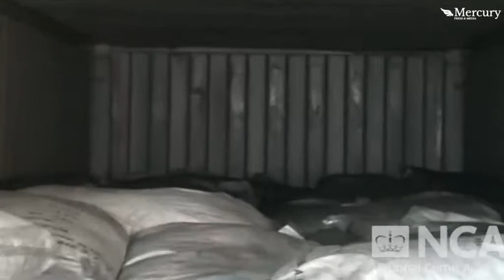£240m haul of cocaine found disguised as wood and charcoal - Daily Mail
Spanish Police raided a shipping container in Valencia after a tip-off from the National Crime Agency, and found 1.5 tonnes of the Class A drug. Pallets had been made by compressing the cocaine powder (right), and the substance was also disguised as charcoal. It is believed the drugs were bound for Liverpool.